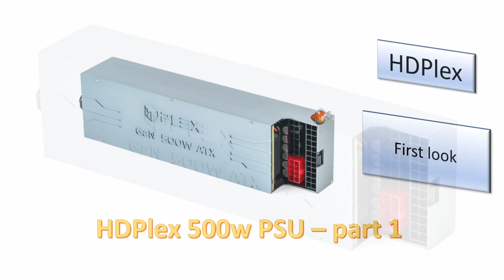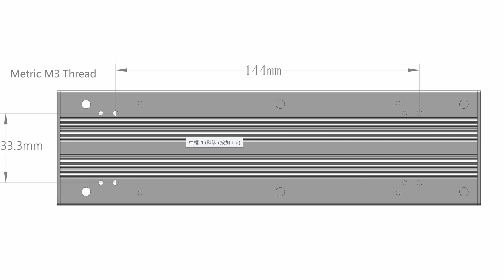HDPLEX 500W GaN AIO(All-In-One) ATX Power Supply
This video is an introduction to the HDPLEX 500W GaN AIO(All-In-One) ATX Power Supply.